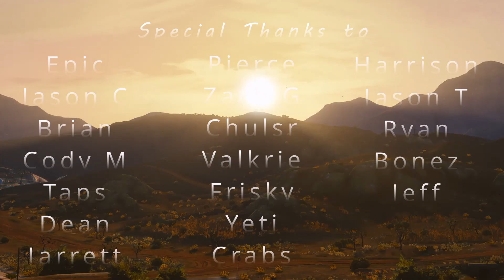The Nights (EOW Short Promotional Film)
This has turned out as one of my most ambitious projects to date, editing wise and everything I believe its one of my best jobs yet. I hope you'll all agree and cheers to making more like this in the future!

PC Specs:
16gb DDR4 Ram
Gigabyte Nvidia RTX 3060ti
600w PSU

PC Hardware:
Samsung Curved 27in 240hz Monitor
Sceptre 22in 75hz Monitor
Steelseries Apex 5 Keyboard
Steelseries Aerox 3 Wireless Mouse